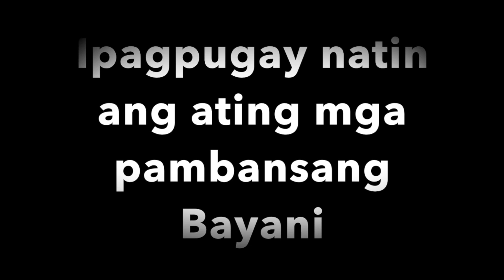National Heroes Day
A brief video introduction of the National Heroes of the Philippines in commemoration of the National Heroes Day 2019. national heroes day #2019